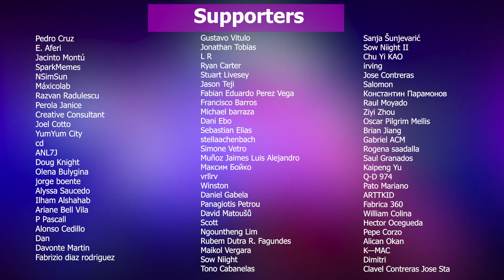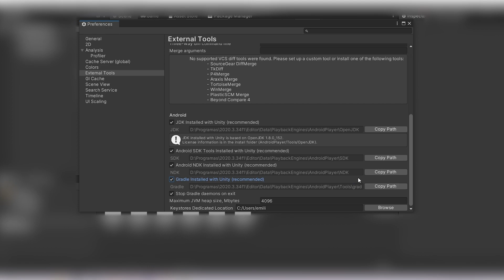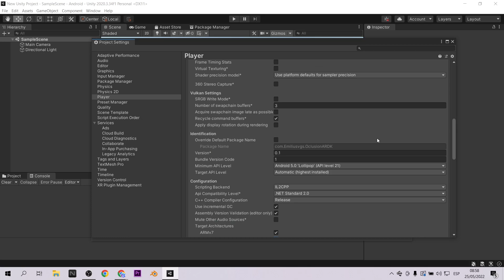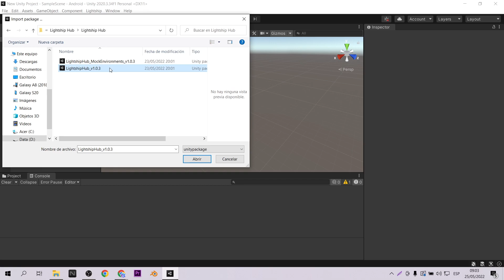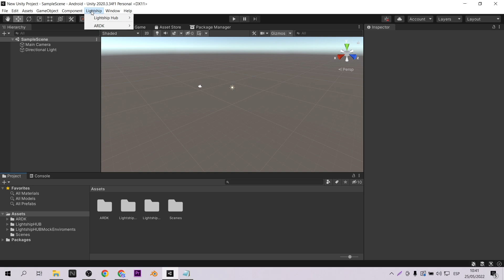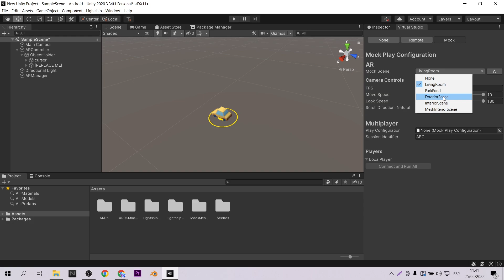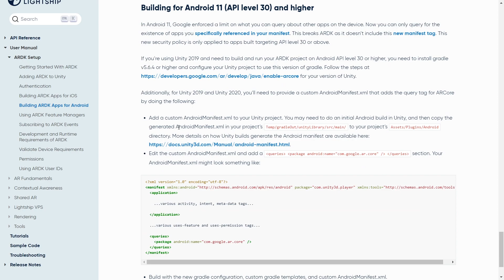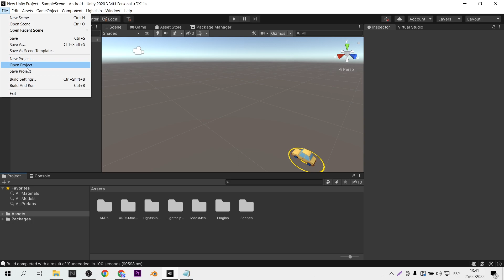Niantic Lightship ARDK 2.0 Tutorial | Instala en Android, usa plantillas y resuelve errores (EN)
En este video, te enseñaré como instalar correctamente la nueva versión de Niantic Lightship ARDK 2.0 para android y windows. En este tutorial te explicaré como usar las plantillas y resolver los errores más comunes de la instalación.
In this video, I will teach you how to correctly install the new version of Niantic Lightship ARDK 2.0 for android and windows. Also, in this tutorial I will explain you how to use the templates and solve the most common installation errors.

Index:
Intro 0:00 - 0:52
Unity Install 0:53 - 2:00
Unity Setup 2:01 - 3:26
Lightship ARDK 2.0 install 3:27 - 4:49
Lightship Hub install  4:50 - 5:28
Lightship template 5:29 - 5:57
Lightship create project 5:58 - 6:34
Lightship Virtual Studio Mocks 6:35 - 710
Lightship Texture Occlusion 7:11 - 8:33
Lightship first bug arcore 8:34 -  8:53
Lightship solution androidmanifest 8:54 - 12:23

Mi VR / AR software y hardware:
⚡ Oculus Quest
⚡ Aryzon
⚡ Zapbox
⚡ Merge Cube